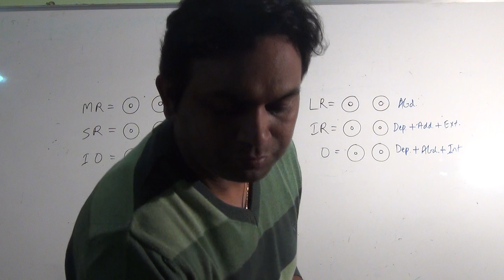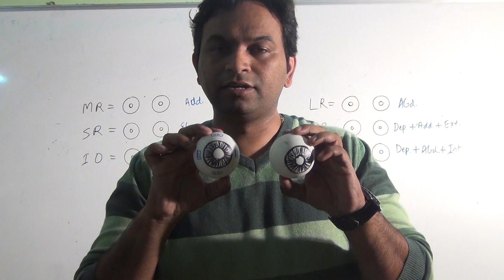Extraocular muscles - 04 | PHYSIOLOGY | Dr. Prashant Sharma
In this video, Origin , Insertion and Functions of Extraocular muscles are discussed.